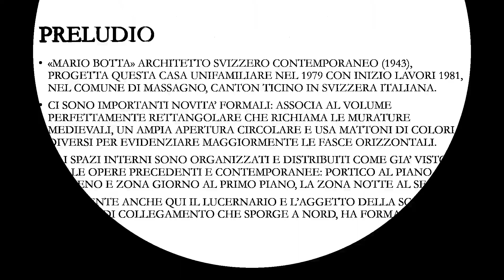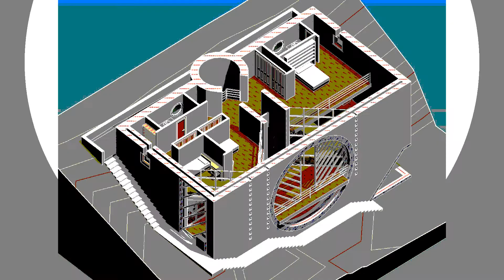(1979/1981) Massagno Svizzera Italiana_Un Opera giovanile di MARIO BOTTA